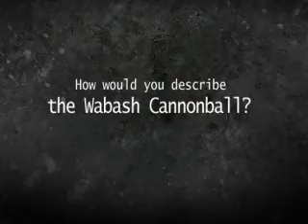The Wabash Cannonball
A Wildcat tradition that has lasted through the ages.